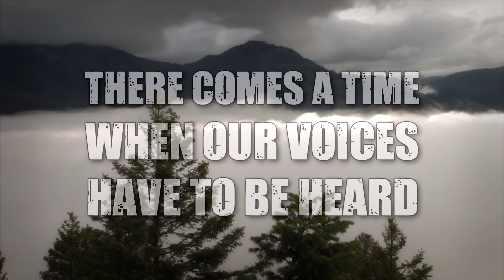United Resistance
Please support the good people trying to stop fracking in Lancashire.